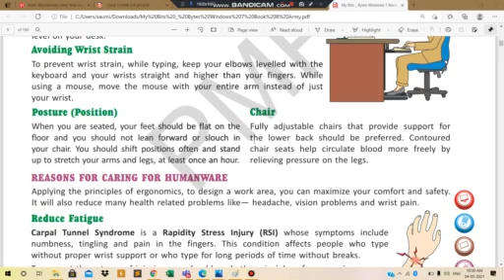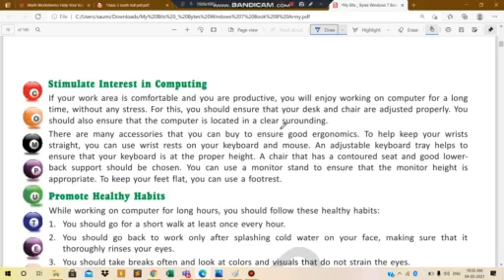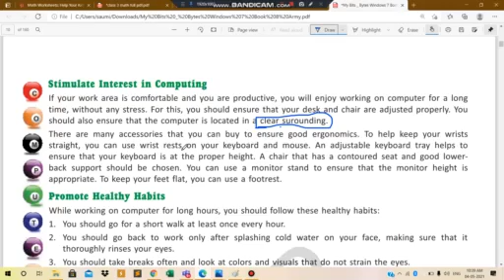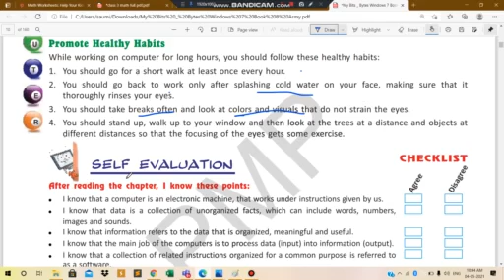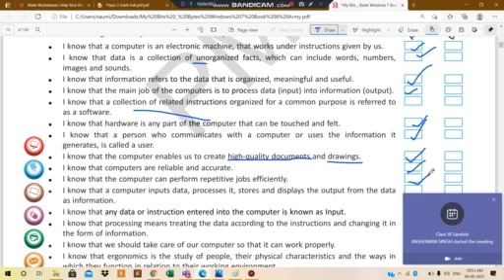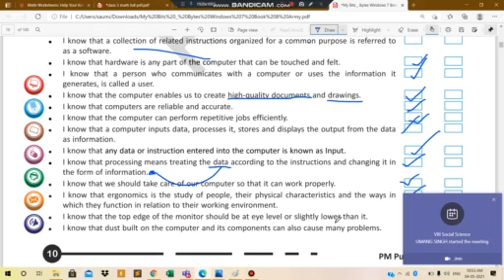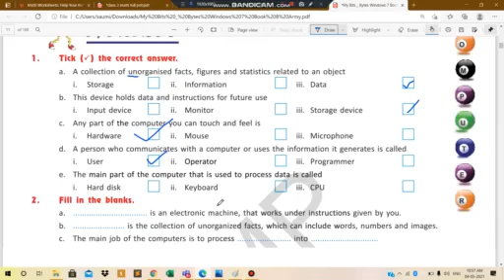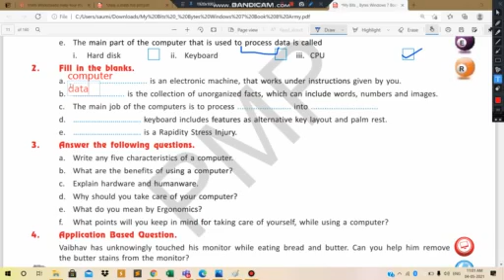CLASS VIII COMPUTER 06-05-2021 BY Ms STUTI DUBEY